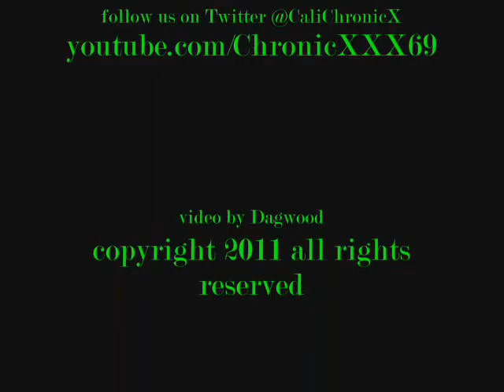Chillin With The Hotties feat Misty Stone & Jenna Presley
At Bizzy B's in Hollywood with Galaxy Publicity Girls Jenna Presley and our cover girl Misty Stone with James Bartholet and the 420 Comic Jeffrey Peterson